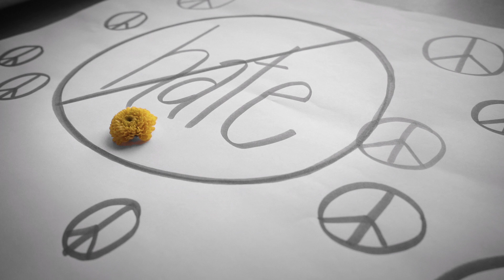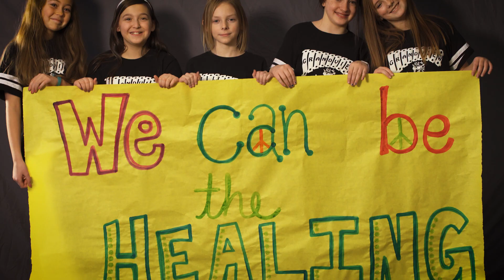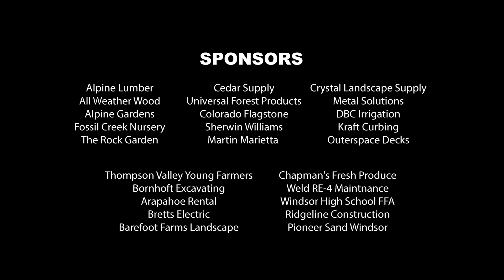Grandview Groove The Flower (Michael Franti Cover)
Grandview Groove Instrumental Ensemble
4th / 5th Grade Students From Grandview Elem. Windsor, CO
Director: Paul Maley
Co-Director: Chad Downey
Filmed & Edited By: Kind Dub
Audio by: Stout Studios